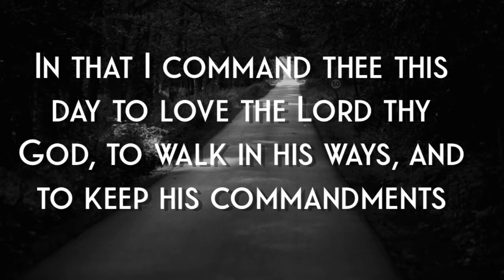Week 3 Day #2 of Prayer & Devotion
Deuteronomy 30:15-16

FOCUS